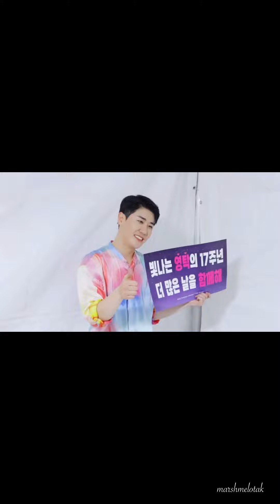[ 탁쇼의 추억 5 ] 이불왕자 17주년 즉위식 💙🥹💘🙆🏻‍♂️💕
탁쇼의추억 5
폰을 뒤져보다  넘나 예쁜 영상 발견 💓
이렇게 행복하게  웃는 왕자님 본적 없기
17주년 발걸음을 축복해
행복하게 한발 한발  잘 내딛기